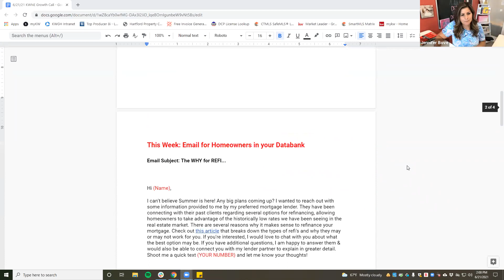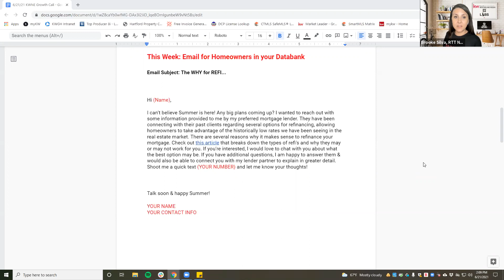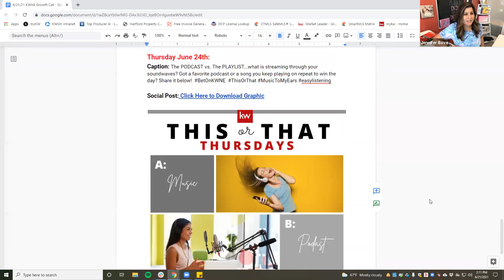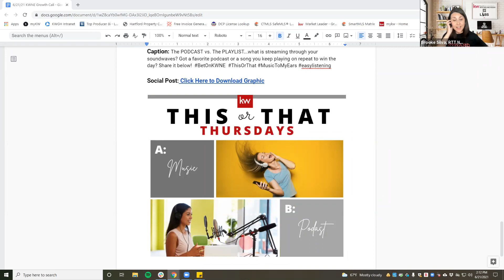BetOnKWNE Growth Call 6/21/21